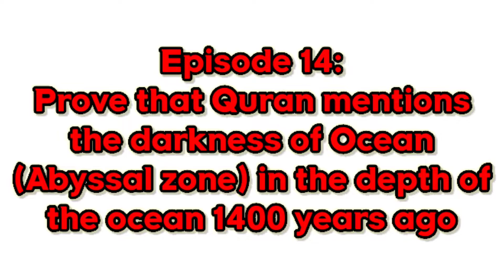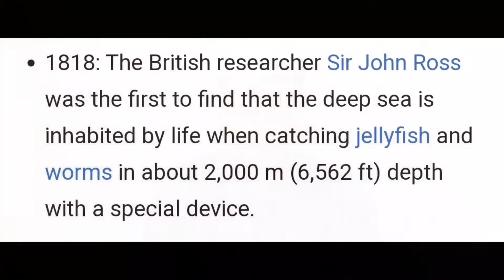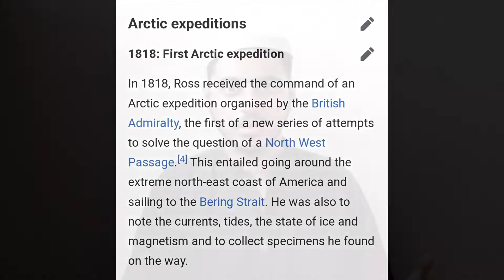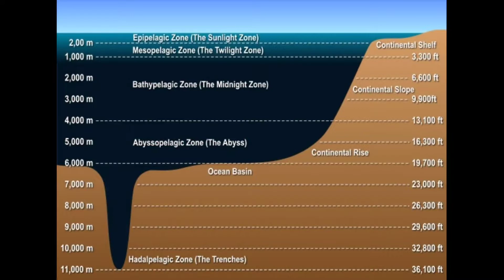The Scientific Miracles of Quran | Episode 14 | Areeb Rashid | 22nd August 2022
Filmed on 21st August 2022.

See how I will prove the darkness of the Ocean mentioned in Quran 1400 years ago.